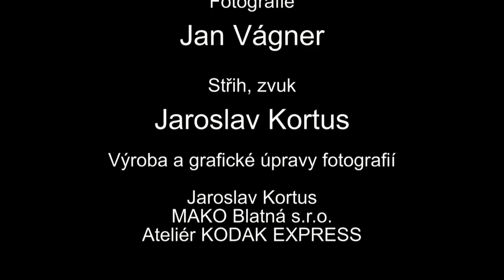Módní přehlídka - taneční Blatná - 2011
Z důvodu porušení autorských práv odebralo youtube z videa zvuk.